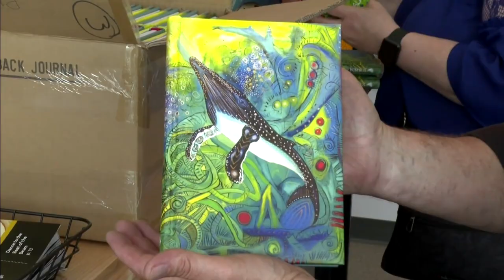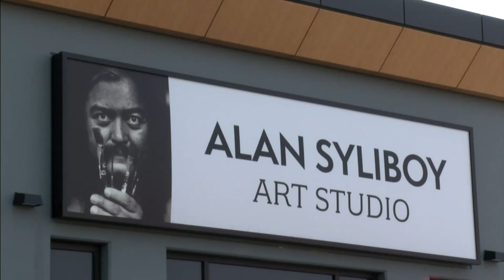Mi’kmaw artist opens his own art studio | APTN News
Mi’kmaw artist Alan Syliboy opened his own art studio in his community of Millbrook First Nation, Nova Scotia.